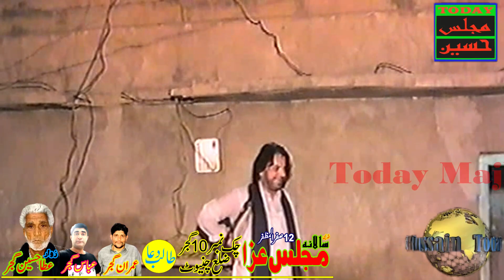Allama Nasir Abbas Shaheed Multan | Shahadat Mola Ali A.s 21 Ramzan | Chak 10 Gujjar Chiniot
Today Majlis Hussain Youtube Channel uploading a video of the very old memorial of Allama Nasir Abbas Shaheed of Multan, Majlis Aza 10 Gujjar Chiniot of Shaheed e Millat e Jafria Allama Nasir Abbas Shaheed of Multan, Old Yadgar Majlis of Allama Nasir Abbas Shaheed of Multan, Qayamat Khaiz Masaib Shahadat Mola Ali A.s 21 Ramzan by Allama Nasir Abbas Shaheed of Multan, Admin majlis Zawar Atta Hussain Gujjar & Imran Gujjar, HD , SD Video Quality,